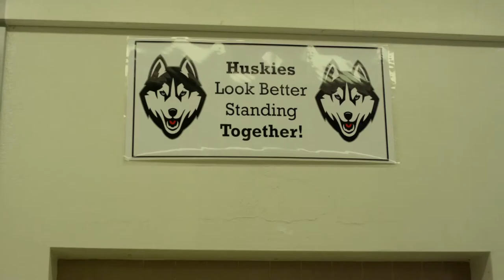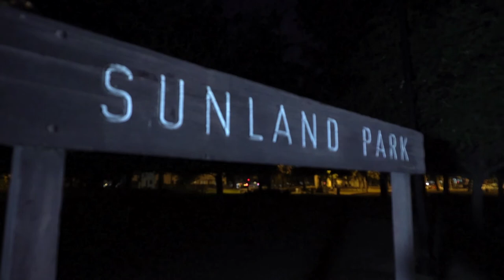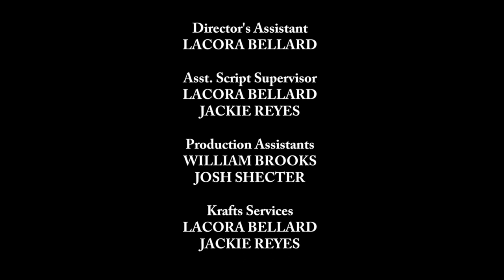Incomplete - A Short Film by D.R. Bellard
A high school student sleeps with his teacher, only to discover he is not her only secret. Starring Geovano Green and Krystle Martin. With Jeremiah Jahi, Lisa Anne Ivey, Mitchell Brown, Tiarra Dowell, Cesar Munoz, Ashton Saltz, William Brooks and Golden Minette. An official selection of the TOA 2020 Student Shorts Online Film Festival. More @